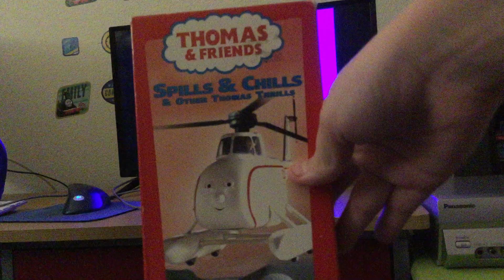Opening To Thomas & Friends Spills & Chills 2000 VHS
Thomas & Friends Spills & Chills VHS